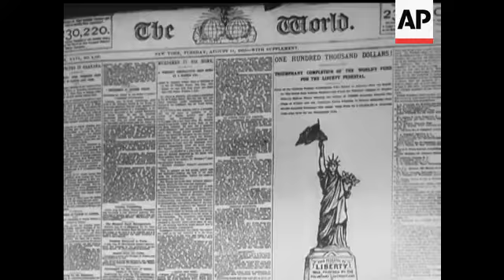STATUE OF LIBERTY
(25 Nov 1974) Over a hundred years ago, French Sculptor Auguste Bartholdi conceived the idea of the Statue of Liberty. Now his dream stands at the entrance to New York Harbour and is known throughout the World.